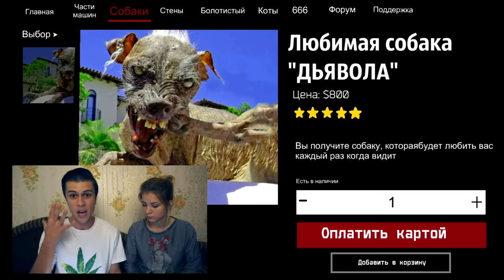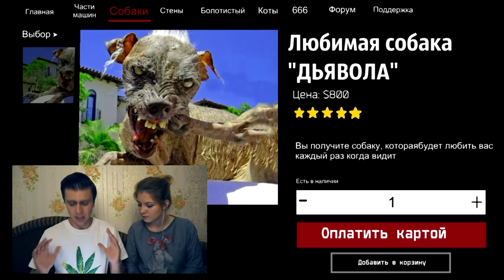Я КУПИЛ ЖУТКУЮ ЖИВУЮ СОБАКУ С ДАРКНЕТ И ЭТО НОРМАЛЬНО (СТРАШНО)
Я купил в даркнет собаку, Она была странной. Это было больше похоже на монстра с даркнет, чем на собаку с даркнет. Но эти собаки в даркнет это нормально

Я КУПИЛ ЖИВУЮ СОБАКУ С ДАРКНЕТ И ЭТО НОРМАЛЬНО (СТРАШНО)

СПРАШИВАЙ: ask.fm/s_e_r_h_y_i__k_i_n_g